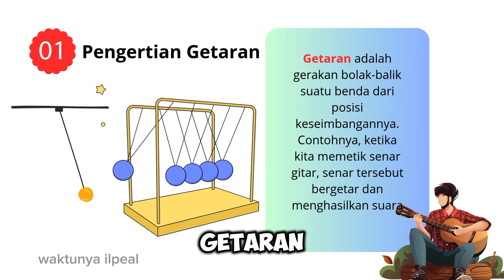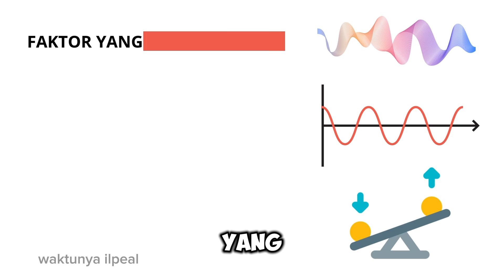Dari Senar Gitar ke Gempa: Bagaimana Getaran Mempengaruhi Kita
"Mengungkap Rahasia Getaran: Dari Musik hingga Gempa Bumi!"
"Getaran dalam Kehidupan Sehari-hari: Fenomena Menarik yang Harus Kamu Tahu!"
"Gelombang dan Getaran: Dasar-Dasar Fisika yang Menakjubkan!"
"Eksperimen Seru: Menyaksikan Getaran secara Langsung!"